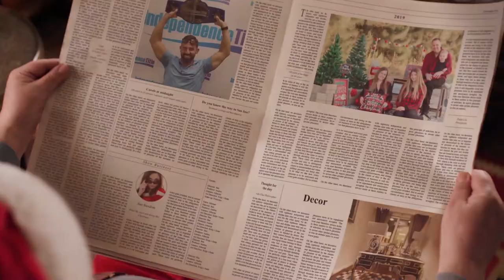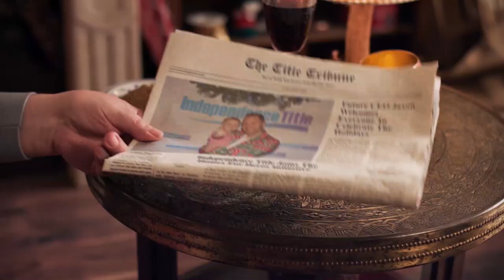Merry Christmas from Santa Claus | Title Tribune December 2019